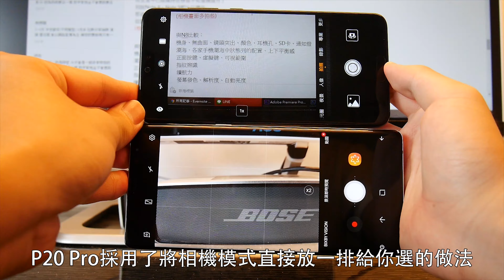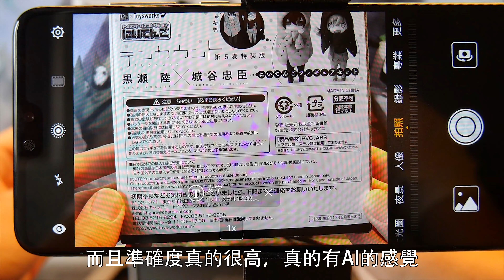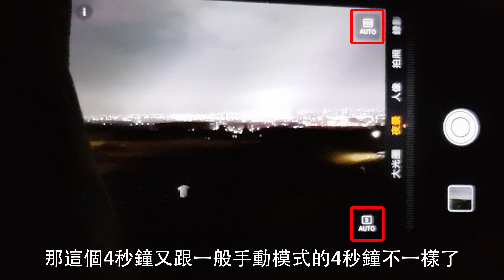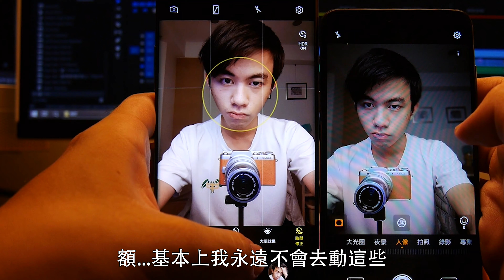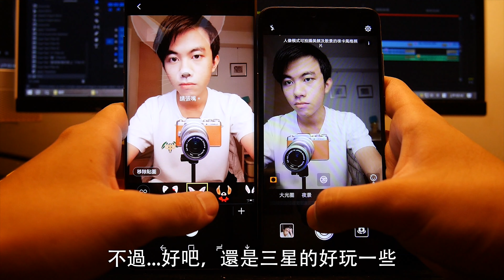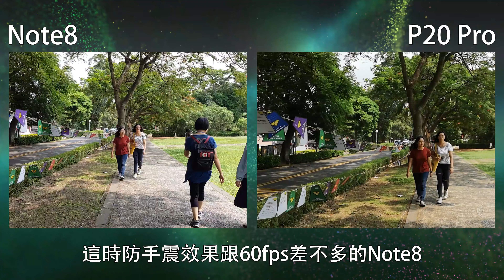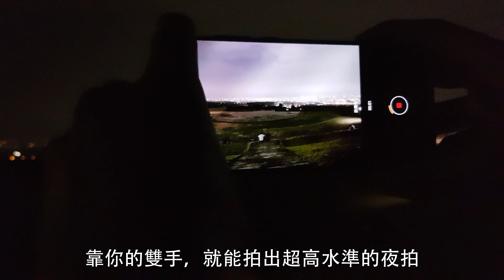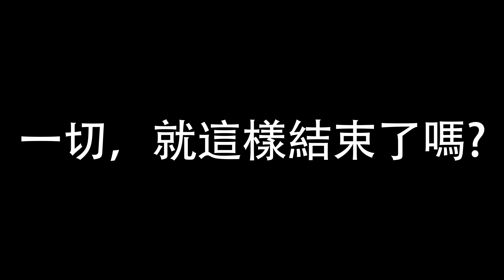【阿哲】華為P20 Pro - 與三星Note8的相機大對決 (久等了) [#049]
總算是將這一大堆樣張給整理完po上去了。
也前所未有的用了4K 60fps去製作這部影片...

身為上一代的旗艦機，或許效能方面已敵不過今年旗艦，
但它們的相機，依舊還是能讓你為之驚艷...

錄影設備：Panasonic GF8
麥克風：Kaichi V8
後製軟體：Adobe Premiere Pro CC 2018